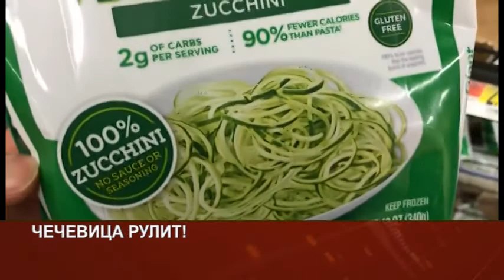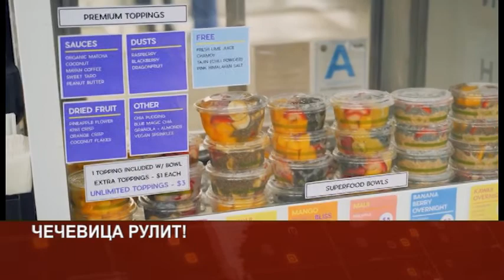PULS JUNE23 POST CHECHEVICA RULIT